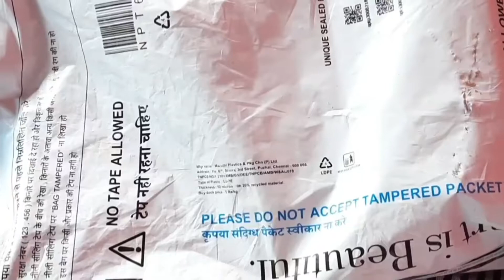HP Headphone With Mic (B4B09PA) || Unboxing & Review || Microphone with Mic HP Low Price Free